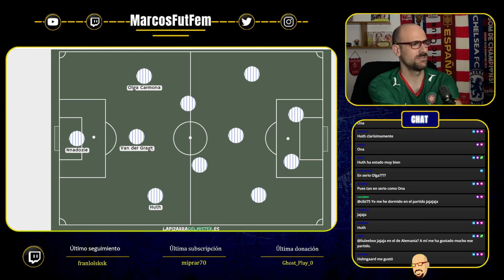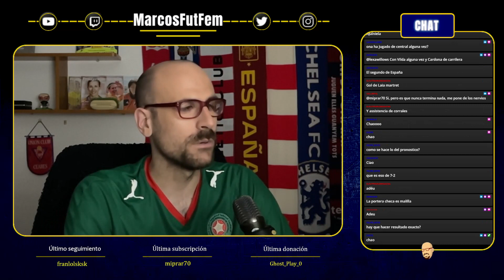MEJORES JUGADORAS del MUNDIAL FEMENINO (J1) | POPP, Ary Borges, AITANA, Hasegawa, Dumornay...